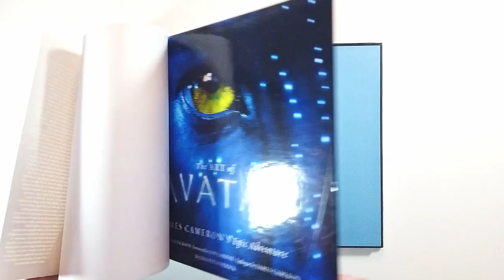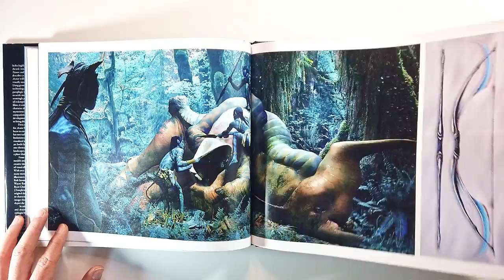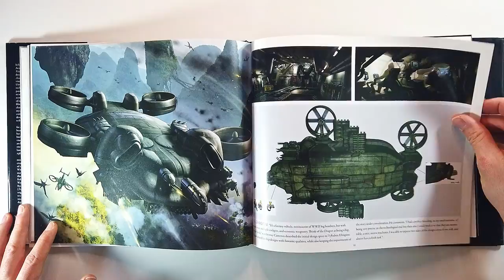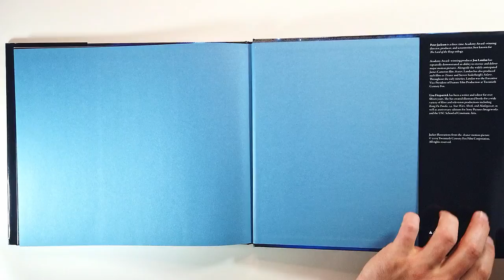The Art of Avatar (flip through) Artbook